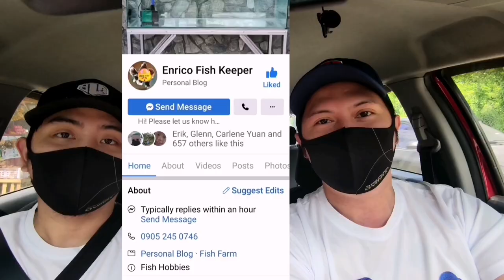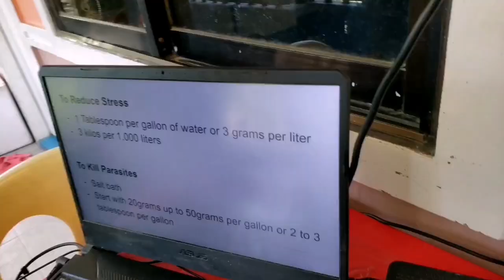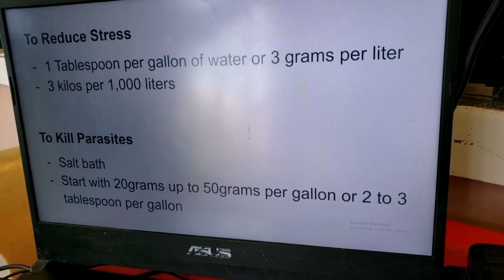FISH SICKNESS | Part 1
Nagkakaroon ba ng sakit ang mga isda mo? Panoorin at matutong gumamot kasama si Boss Erwin ng Oyee Petshop! PART 1 😁🐟🐠👍🏻

Farm Address: Trading Blvd., Nograles Ave., Purok 7, Brgy. 76-A, Bucana, Davao City

_Courtesy & Credit to the Music Owner_ INSHOT Prepared Music_